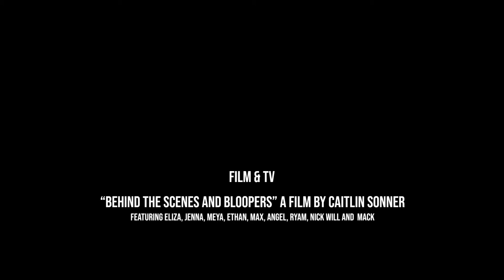The NEW Firebird Feed – 2/26/2021